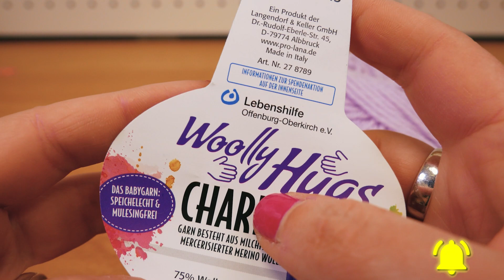Háčkovanie | Hviezdičkový vzor | Háčkovanie vzory a návody | Nový vzor na háčkovanie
Ďalšie skvelé kanály:
Odoberať zdarma!

29096